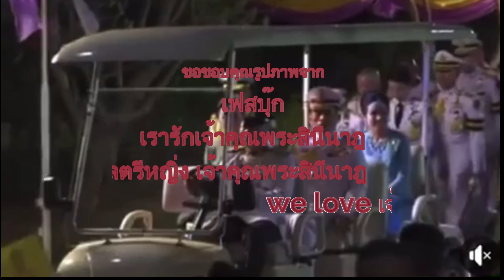เจ้าคุณพระสินีนาฏ พิลาสกัลยาณี